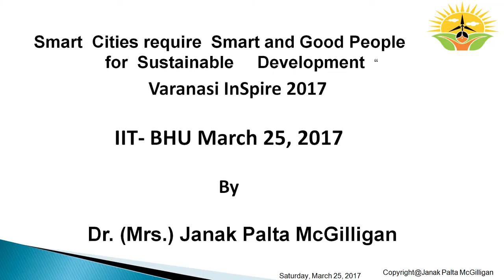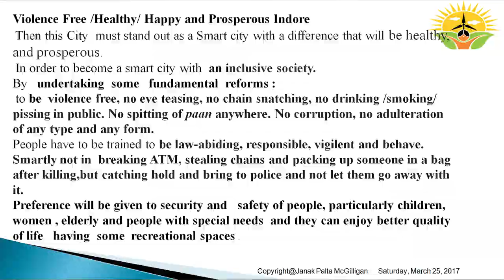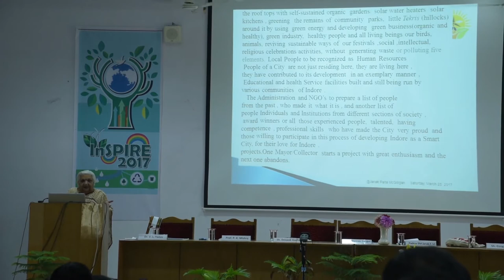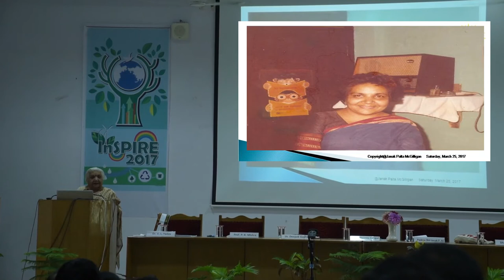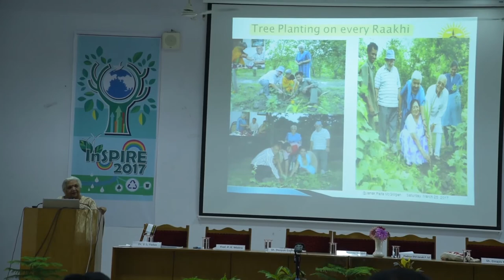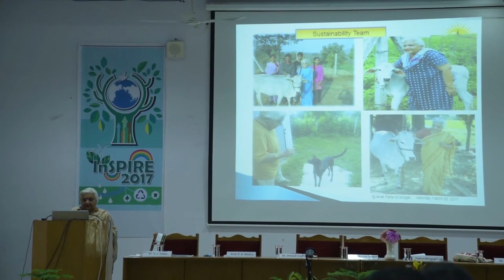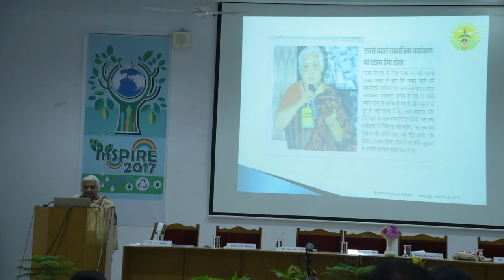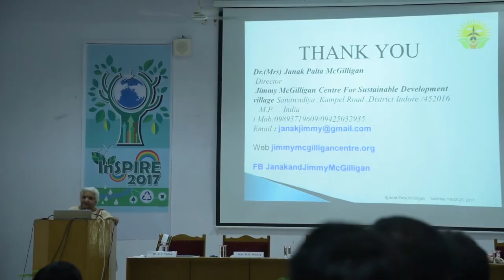InSPIRE2017 a Seminar on Smart City Varanasi | Padma Shri Janak Palta McGilligan | IIT BHU | Hindi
Smart  Cities require  Smart and Good People for  Sustainable     Development  at Professor Gopal Tripathi Auditorium, Department of Chemical Engg & Technology, IIT(BHU), Varanasi.
 By
 Padma Shri Janak Palta McGilligan